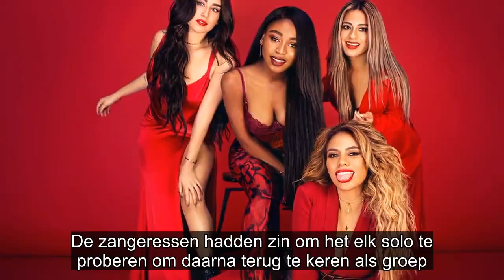Fifth Harmony-zangeressen hebben amper nog contact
Negen maanden nadat Fifth Harmony een pauze inlaste, hebben de zangeressen amper nog contact. Dat vertelt bandlid Ally Brooke (25) in een interview met BuzzFeed. “Iedereen doet nu z’n eigen ding”, verklaart ze.
In mei 2018 kondigden Ally Brooke, Normani Kordei, Dinah Jane en Lauren Jauregui aan dat ze tijdelijk stopten met Fifth Harmony. De meiden wilden niet gezegd hebben dat de groep definitief ophield te bestaan, dus werd de nadruk in alle perspraatjes met klem op een tijdelijke pauze gelegd. De zangeressen hadden zin om het elk solo te proberen om daarna terug te keren als groep. Het gigantische succes van ‘Havana’-zangeres Camila Cabello, die de groep eerder al voorgoed verliet, was daar zeker niet vreemd aan.

Een terugkeer van de overige vier zangeressen als groep staat echter nog niet meteen op de planning, want bandlid Ally onthulde in een interview met BuzzFeed dat er amper nog contact is met de andere bandleden. “Ik heb het gevoel dat iedereen wat met z’n eigen ding bezig is, we leven wat in onze eigen wereld”, verklaarde de ster. “We praten niet meer zoveel als vroeger, maar natuurlijk steunen we elkaar en we liken elkaars berichten op sociale media. We zien online wel wat de anderen doen en soms sturen we elkaar eens een privéberichtje”, aldus Ally.